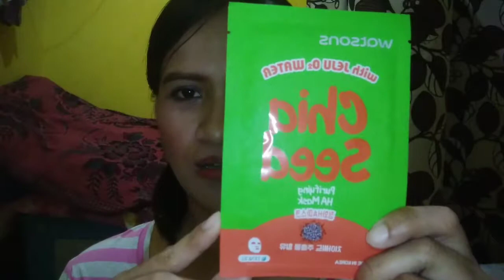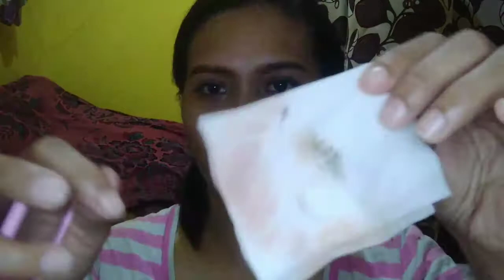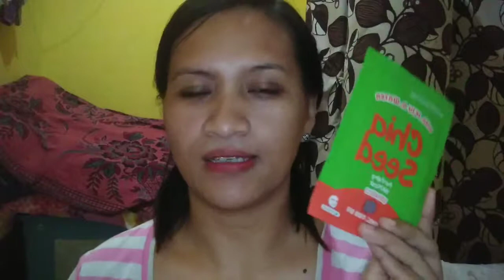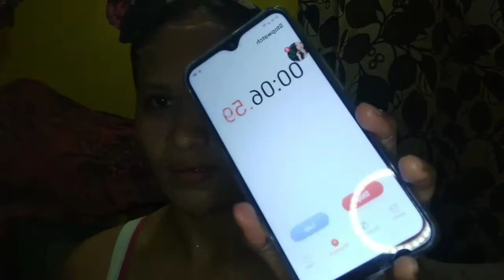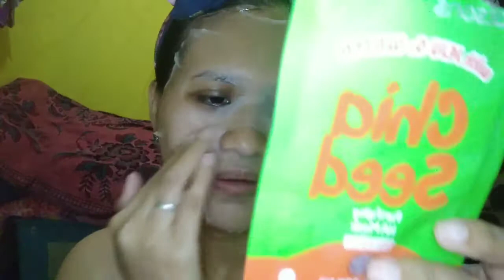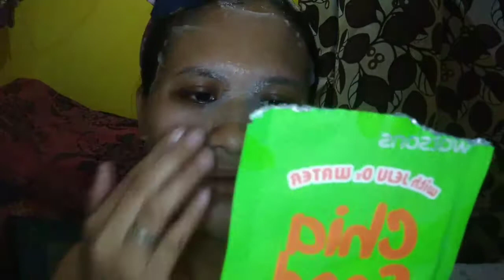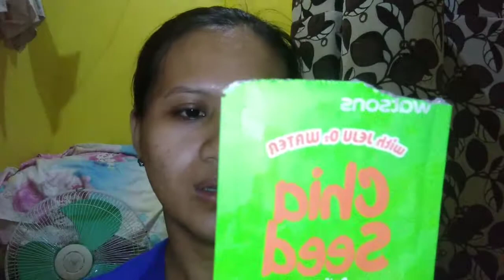CHIA SEED FACE MASK (Purifying HA Mask )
Hi  guys are looking for chia seed face mask  with JEJU O2 WATER (Purifyign HA Mask )  ,, yan nireview ko binili ko sya sa watson,.. sobra nakakarehydrate sa faces ,, watch nyo nalang video ko ,,

here kung ano ang benefit ng CHIA SEED Sa skin naten

Chia seeds benefit our hair and skin by moisturizing, restoring and strengthening.

Benefits of Chia Seeds for Skin
Soothe inflammation and calm acne blemishes with a chia face mask. The Omega-3 fatty acids in chia can help aid the healing process of irritated blemish wounds, as well as protect the outer layer of skin from bacteria.

What do chia seeds do for your skin?
Get Glowy, Sans a Facial
In addition to helping prevent heart disease, these essential fats strengthen your skin, hair, and nails. "Chia seeds help to stabilize blood sugar levels which can reduce your risk of metabolic syndrome and diabetes," explains Alpert. ... The fat and antioxidants have amazing skin benefits.

nabili ko sya sa watson ,, CHIA SEED with JEJU O2 WATER (Purifying HA Mask )..available po sya sa watson,,

CHIA SEED with JEJU O2 WATER (Purifying HA Mask ).
price nya 65 pesos lang po sya

Kaya watch na please don't forget to like my video and subcribe to my YouTube channel ,and don't forget to clikc the notification bell para more update pa kayu sakin video o vlog thankyou

suggest po kayu ng gusto nyu gawan ko ng video thankyou